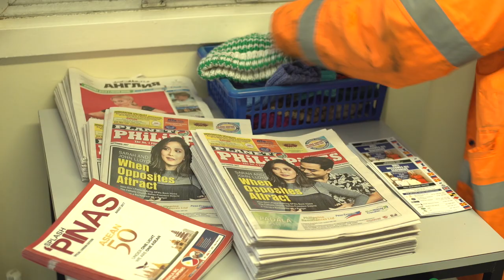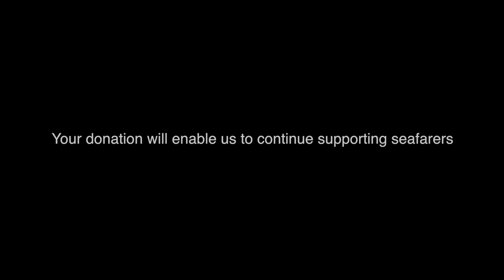SEA SUNDAY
Watch our Sea Sunday video. See how Anne McLaren our Hull port chaplain supports seafarers she visits. For information and resources on Sea Sunday go